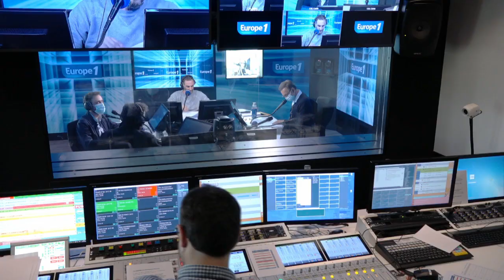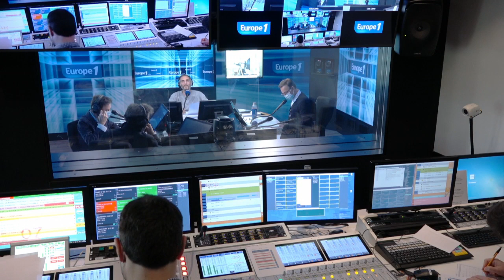Les origines des jeux vidéo avec David Castello-Lopes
Depuis quand, comment et surtout pourquoi a-t-on créé ça ?" Vous ne vous êtes peut-être jamais posé la question. Qu’importe ! Lui a la réponse… David Castello-Lopes remonte, avec humour, aux origines d’un objet de notre quotidien. Aujourd'hui, les jeux vidéo.